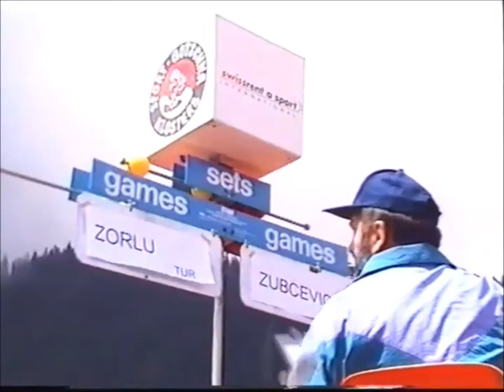Clip Junioren EM 2002